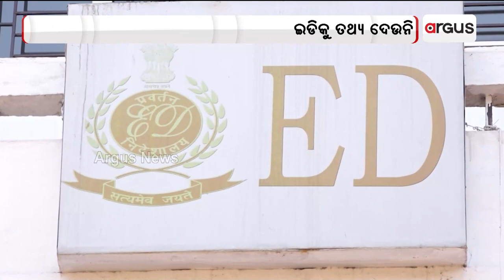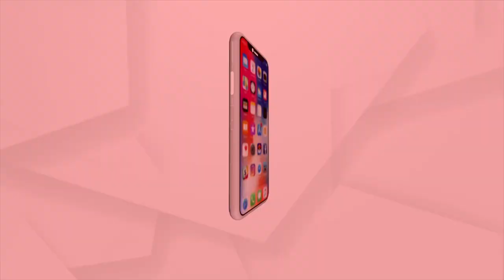Archana Nag Case: State Forensic Lab Delaying Provide Digital Documents To ED